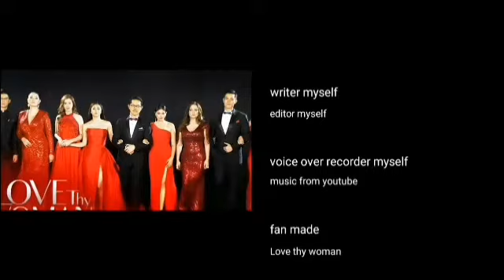Love thy woman Episode 82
Love thy woman | fan made